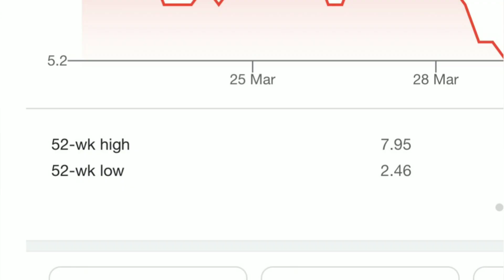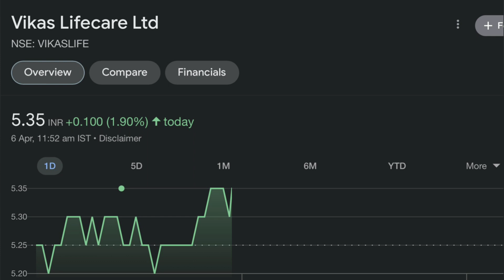Vikas Life care share latest news today | Vikas lifecare Stock news